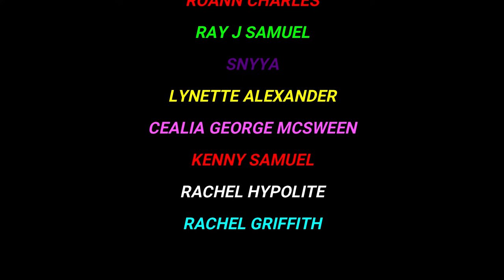SOCA RAY - FLOATING IN D WIND (OFFICAL VIDEO) 2022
THE ARTIST FROM WESTERHALL ST.DAVID'S, GRENADA W.I

CAST
SOCA RAY
ROANN CHARLES
RAY J SAMUEL
SNYYA
LYNETTE ALEXANDER
CEALIA GEORGE MCSWEEN
KENNY SAMUEL
RACHEL HYPOLITE
RACHEL GRIFFITH

 SPECIAL THANKS
 CLARK'S COURT RUM
 MANGROVE HIDE AWAY

 VIDEO-GRAPHER
  BUILD D VYBZ

  DIRECTED BY
 BUILD D VYBZ
 SNY VYBEZ ENTERTAINMENT
 RAY SAMUEL

GRENADA W.I   2022